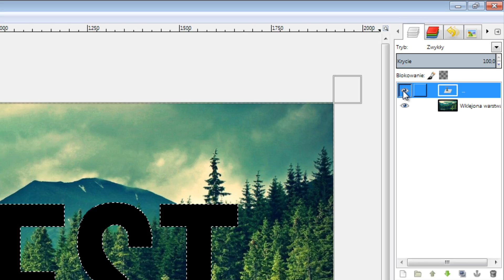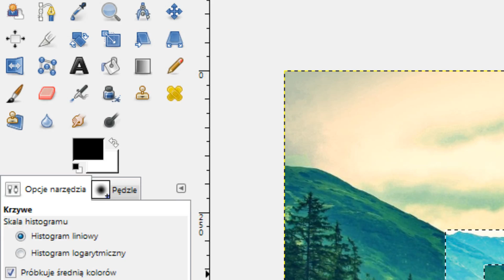Jak zrobić jasny napis z obrazu? Gimp poradnik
OPIS 📋
Poradnik o tym jak zrobić napis z obrazu. Wykonanie w Gimpie.
Kurs dla początkujących z gimpem - wszystko nam się uda zrobić!
Jasny napis - Kurs Video Edycji Grafiki na przykładzie GIMP

MUZYKA 🎶
Phlex - Light Me Up (feat. Caitlin Gare) [CC]